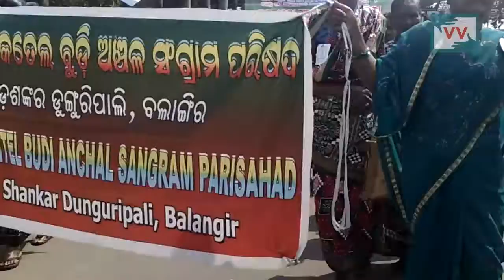Protest against Land Acquisition Bill 2015 in Odisha, Satya reports for IndiaUnheard